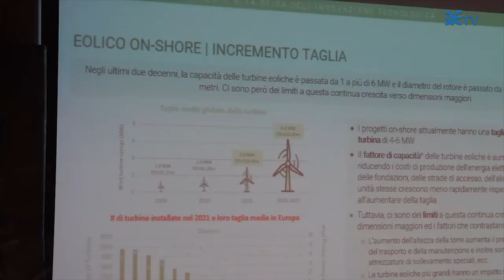Rinnovabili e nuove tecnologie: la fotografia del workshop Agici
Il 16 maggio si è tenuta a Milano, presso la Fondazione Cariplo, la quattordicesima edizione del workshop annuale dell’Osservatorio rinnovabili Oir di Agici. Durante le sessioni di lavoro si è fatto il punto su rinnovabili e innovazione tecnologica, con un focus sul contesto di policy, le principali innovazioni tecniche disponibili, la digitalizzazione delle Fer, le opportunità derivanti da agrivoltaico e comunità energetiche, e un’analisi sulle strategie dei principali operatori energetici.